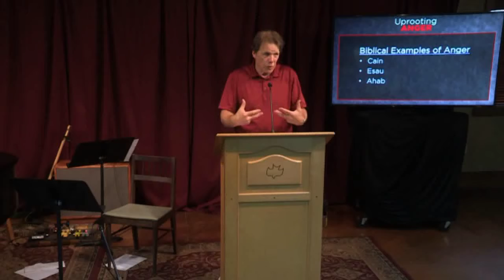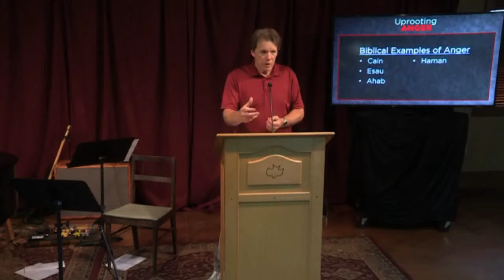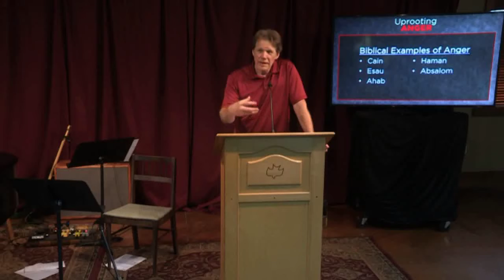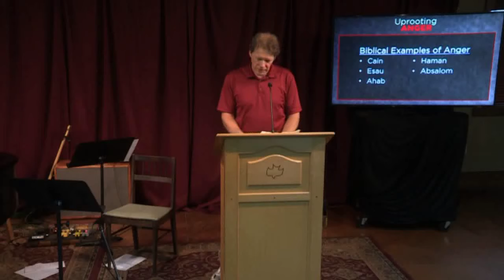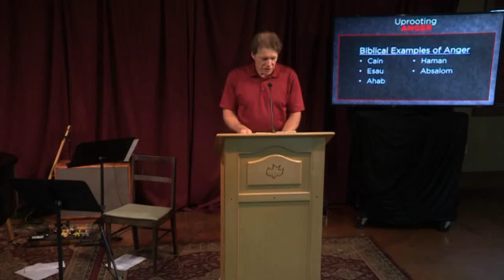Uprooting Anger - 5-2-18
Speaker:  Tad Sowers